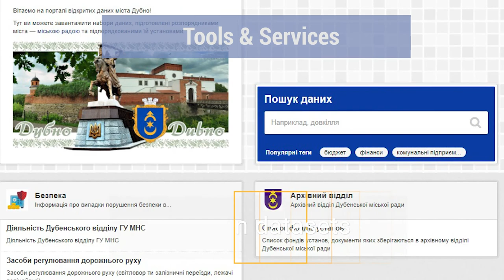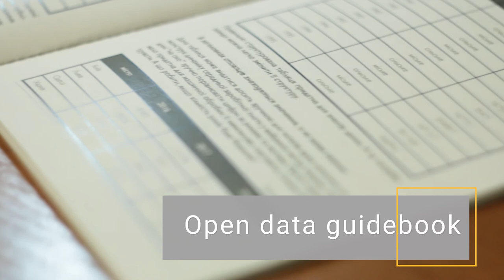Apps4Cities Ukraine 2018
Last year of Дані міст in numbers:
1️⃣ Open Data Handbook + 1️⃣ research on the development of open data policies in Ukraine 🇺🇦
3️⃣ workshops on data cleaning and visualisation
7️⃣ data audits conducted
6️⃣0️⃣ officials and activists took part in the workshops
3️⃣0️⃣ small and mid-sized cities joined the community
5️⃣0️⃣0️⃣ open datasets produced
3️⃣ ❤ years National Endowment for Democracy